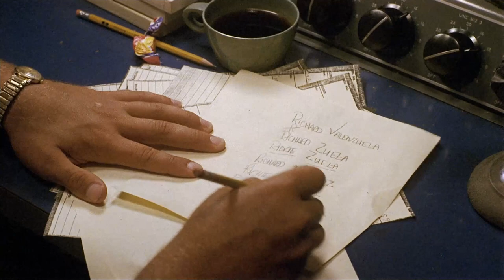La Bamba | Ritchie's First Recording Session | CineStream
Ritchie has been scouted and his manager has an idea for his stage name.

The life of rock & roll legend Ritchie Valens bursts across the screen in this celebrated, music-filled movie with star-making performances by Lou Diamond Phillips as Ritchie and Esai Morales as his half-brother, Bob. LA BAMBA depicts the 17-year-old Mexican-American's rocket rise to fame, from field laborer to rock star with a string of hit singles and a date with destiny. Fueled by Valens' hit songs performed by the Grammy®-winning Los Lobos as well as classic '50s tunes, LA BAMBA recreates the thrilling early days of rock and pays homage to the enduring legacy of a remarkable talent whose music crossed all borders.